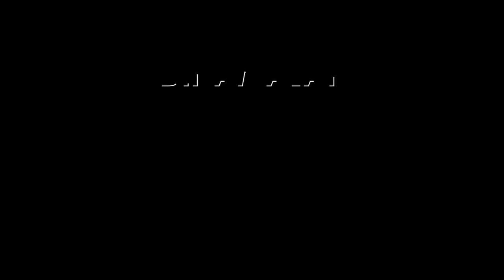ஆம்னி பஸ் உரிமையாளர்களுக்கு கடும் எச்சரிக்கை! | Omni Bus | Kilambakkam Bus Stand | TNSTC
3 இடத்த தவிர எங்கயும்
ஏத்தி, இறக்க கூடாது!OmniBus